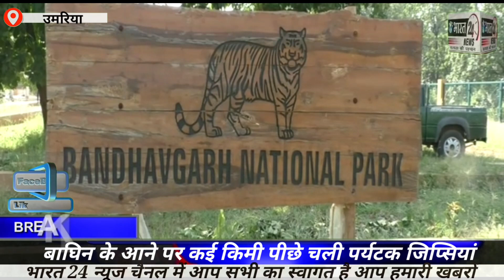जब बाघिन के सामने आने पर जिप्सियों ने चली उल्टी चाल